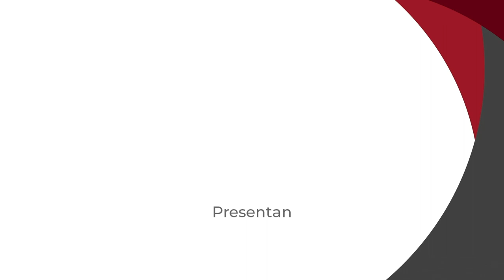🔴 Protagonistas de la Ciencia Política: Gerardo L. Munck · EP12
El Dr. Gerardo L. Munck es Profesor de Ciencias Políticas y Relaciones Internacionales en la Universidad del Sur de California (USC). El profesor Munck creció en Buenos Aires, Argentina. Se mudó a los Estados Unidos durante el último régimen militar del país para estudiar la maestría en Estudios Latinoamericanos  la Universidad de Stanford y un doctorado en Ciencias Políticas de la Universidad de California, San Diego (UCSD). Enseñó en la Universidad de Illinois, en Champaign-Urbana, antes de mudarse a la USC. Ha dictado cursos sobre Estudios Latinoamericanos, Política Comparada, Democratización y Métodos de Investigación.

La Universidad Autónoma de San Luis Potosí y la Universidad de Guanajuato, a través de la Maestría en Gobierno y Políticas Públicas y la Maestría en Análisis Político, respectivamente, presentan Protagonistas de la Ciencia Política. Un programa de entrevistas que, como forma de vinculación y de difusión, realiza el acercamiento con personajes de la ciencia política que se han distinguido en el ámbito iberoamericano.